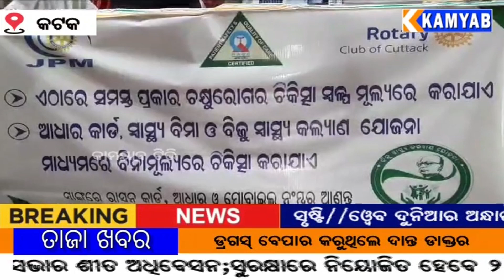ବାଲିଯାତ୍ରା ରେ ଜେପିଏମ ରୋଟାରୀ କ୍ଳବ ଆଇ ହସ୍ପିଟାଲ ପକ୍ଷରୁ ମାଗଣା ଚକ୍ଷୁ ଚିକିତ୍ସା ଶିବିର